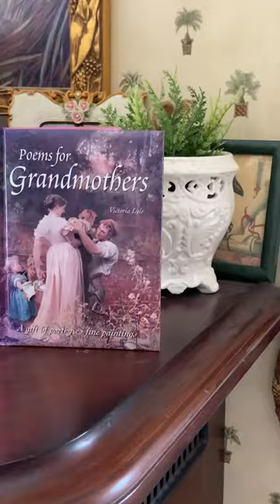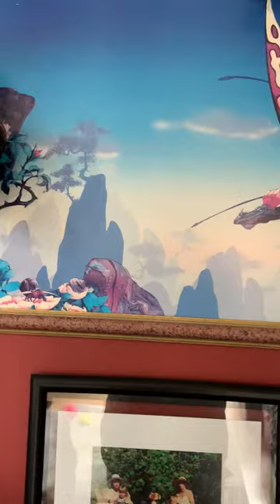Midnight by Misty Goblin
Misty Goblin is a couch-deejay